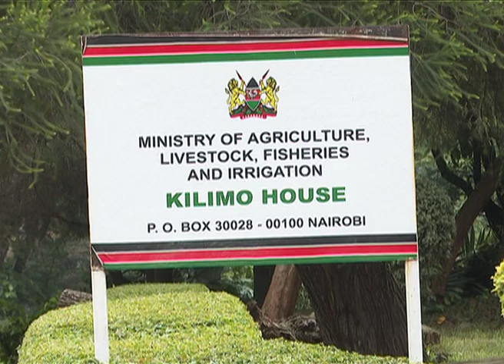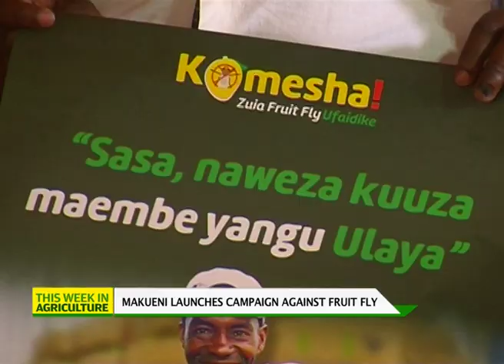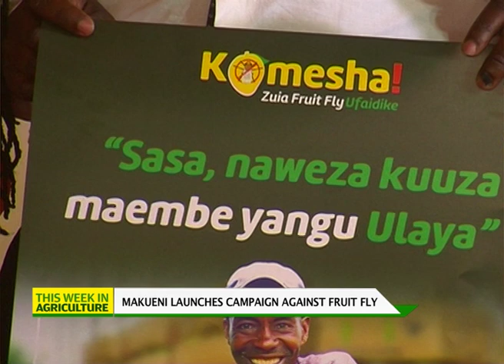Adapting to new ways for profitability and more from the experienced Caleb Karuga - Part 1